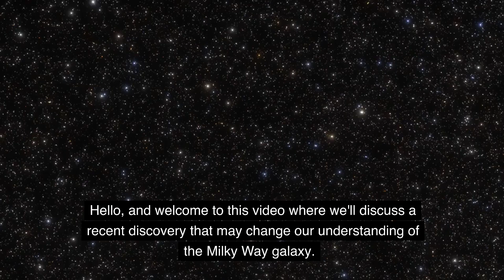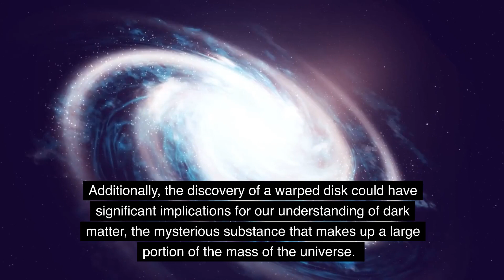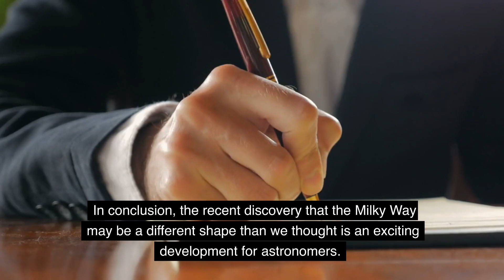The Milky Way galaxy may be a different shape than we thought!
Recent scientific studies and observations have led to a significant discovery regarding the shape of the Milky Way galaxy. It is now believed that our galaxy is not a simple spiral shape as previously thought. Instead, it appears to be a warped and twisted collection of stars and gas, creating a more complex and asymmetrical 3D structure. This new knowledge challenges our previous understanding of the Milky Way, and opens up a new avenue of research for astronomers and astrophysicists. The implications of this discovery are wide-ranging and the excitement of further exploration and discovery in the cosmos is intensified.

1.
2.
3.
4.
5.
6.
7.
8.
9.
10.
11.
12.
13.
14.
15.